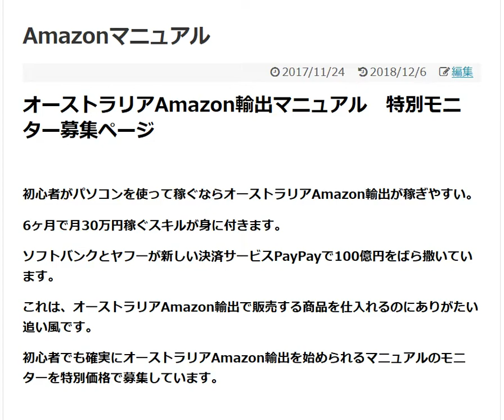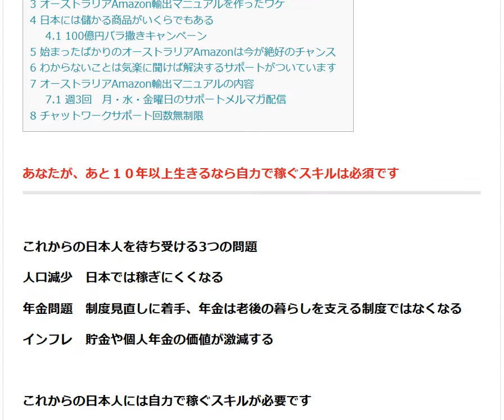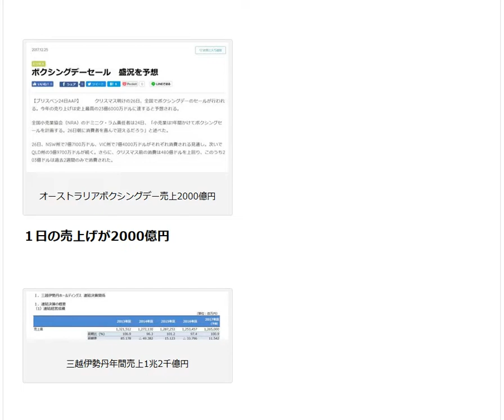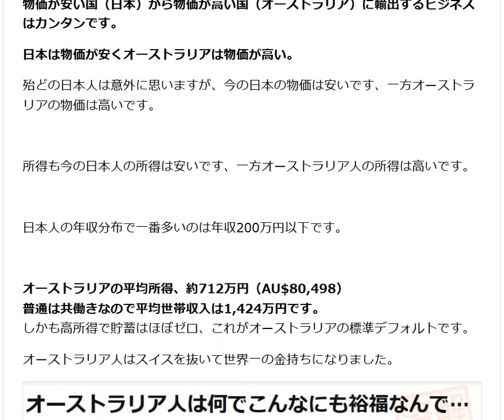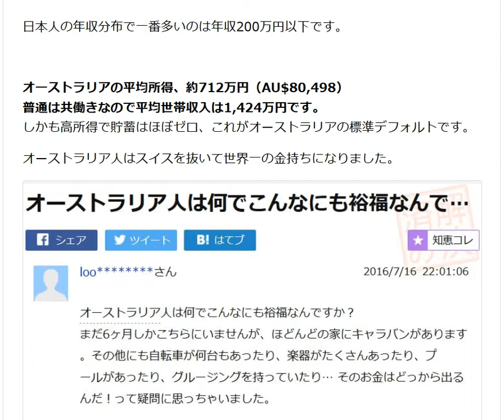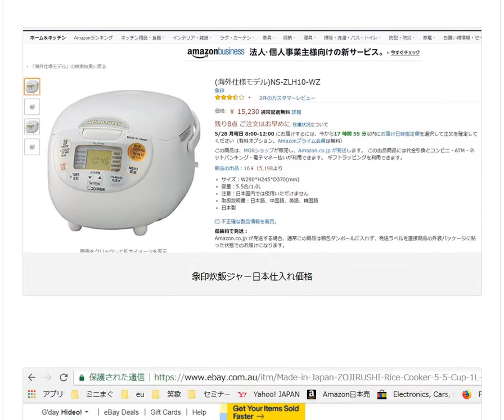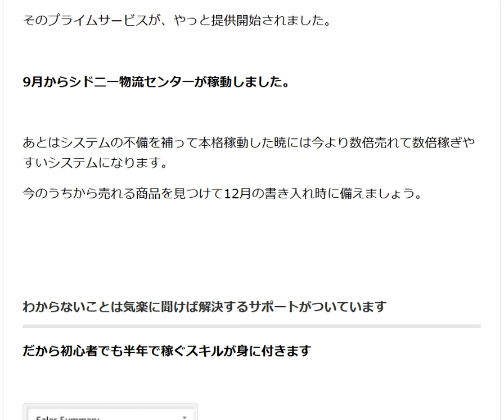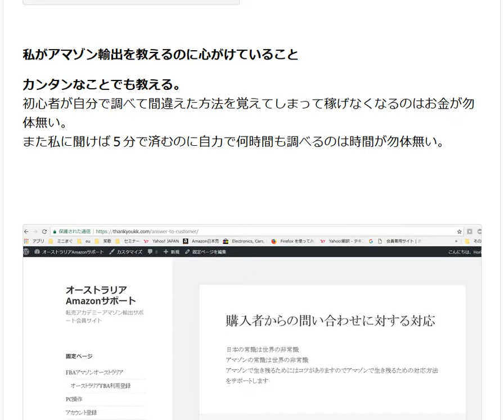初心者でも結果の出やすいオーストラリアAmazon輸出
1日10分で月10万円を稼ぐ! Amazon輸出ビジネスがわかる本　出版社:ソシム (2013/11/22)